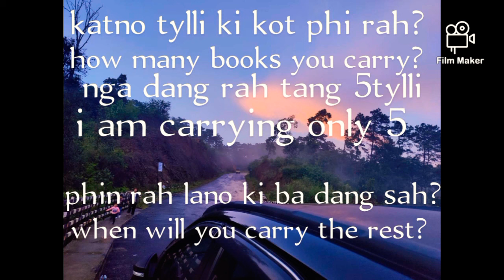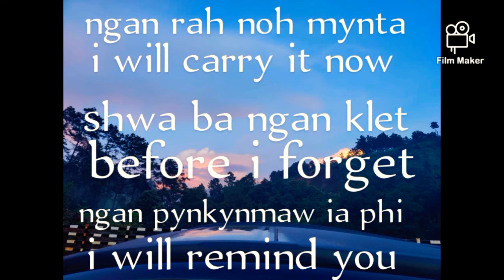books - ki kot